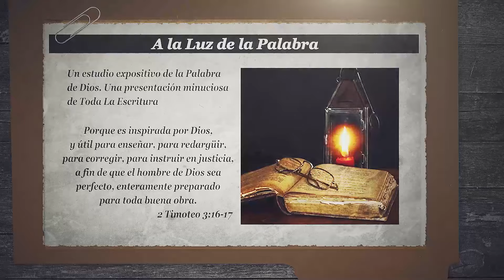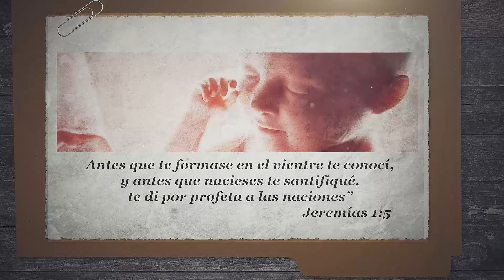67-LIBRO DEL PROFETA JEREMÍAS